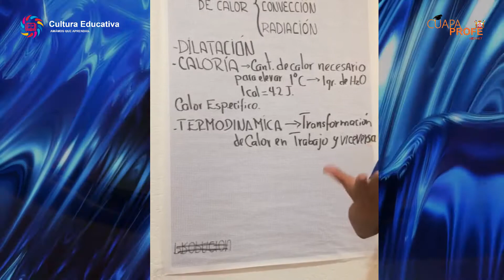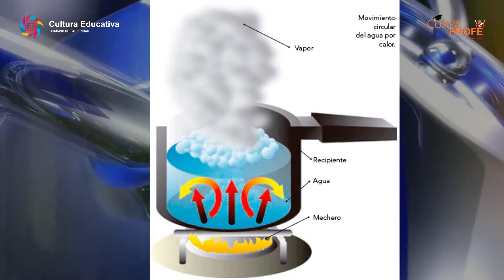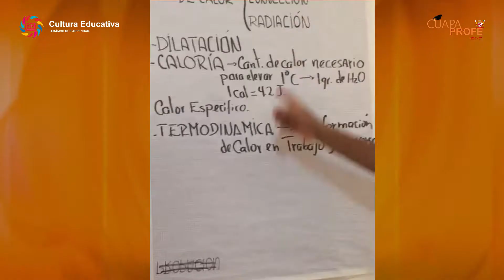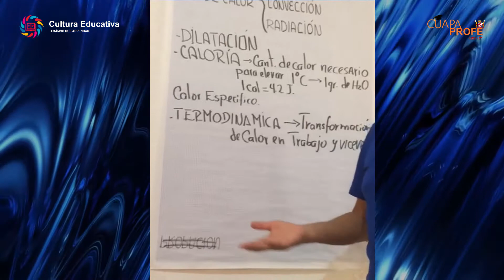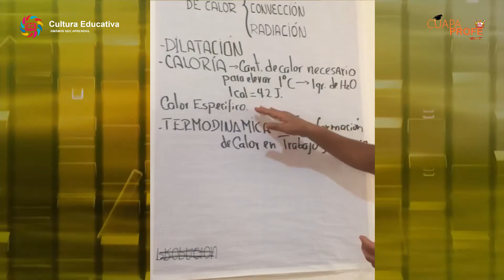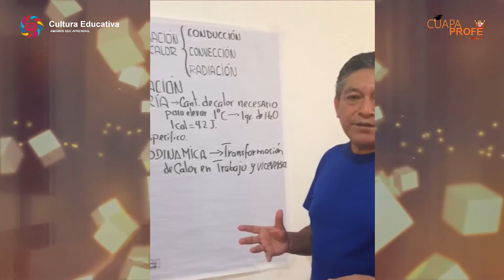Propagación de Calor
📹En este video verémos Propagación de Calor con CuapaProfe de Química y Física.

¡¡Siguenos para mas contenido!!

🌎¡AGRADECIMIENTOS ESPECIALES!

Vísita la siguiente página para descargar la app oficial de MEXINET, donde tendrás todas las notificaciones,

🌎OTROS PORTALES
Disfruta de más contenido que tenemos para tí.

⚖️ LEGAL
El uso de este video está permitido bajo CC y puede ser utilizado con fines educativos y/o culturales. El contenido está protegido por Derechos de Autor y está apenado su uso con fines comerciales.